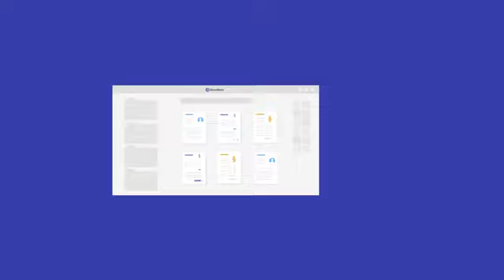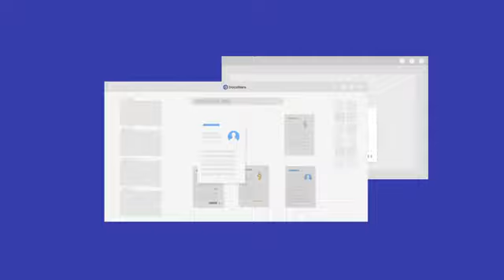Introducing DocuWare for Document Management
Business happens everywhere: in the office, on the road, in your home. With DocuWare, you can digitize and secure your information to flow effortlessly between your decision-makers - from anywhere, on any device, at any time. This is the new pace of productivity for the heart of business.

Head Office:
Sycamore Business Centre,
Sycamore Close,
Burnley, Lancashire,
United Kingdom,
BB12 6EG